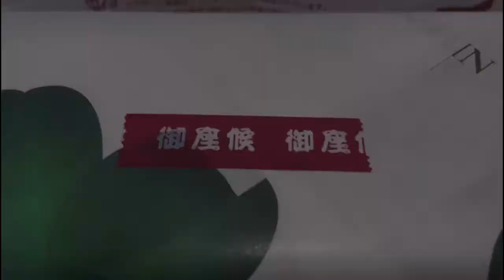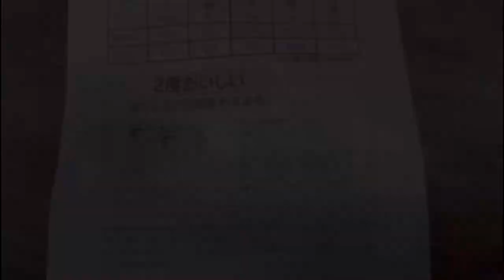【御座候】買って帰りました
阪神百貨店で御座候を買って帰りました。